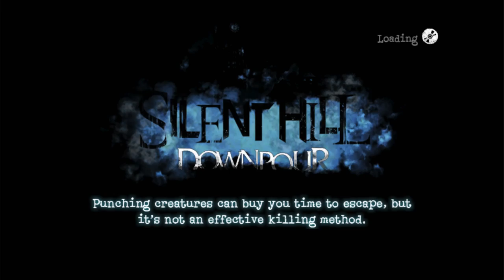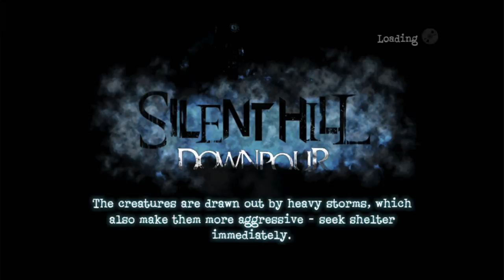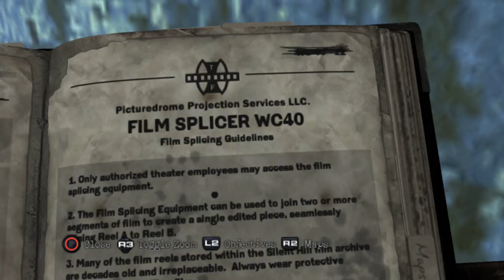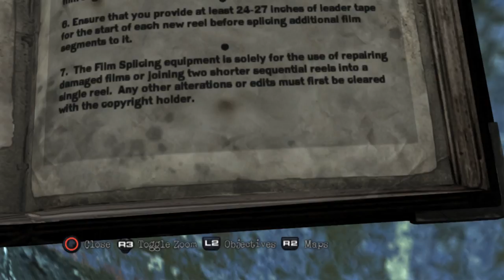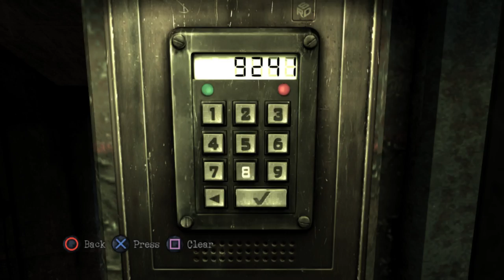Silent Hill: Downpour (Ep. 18 – Splicing)